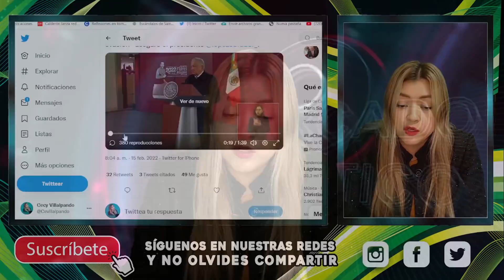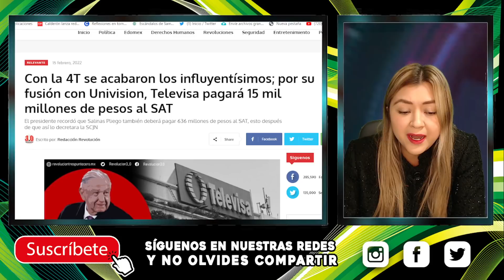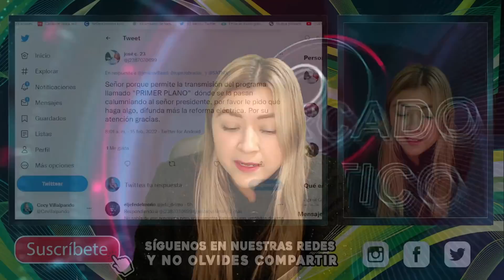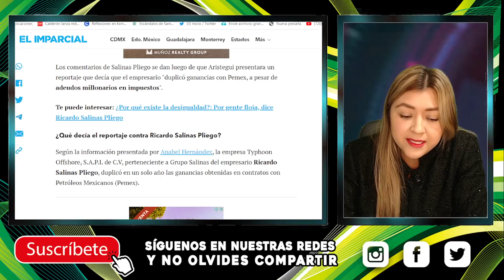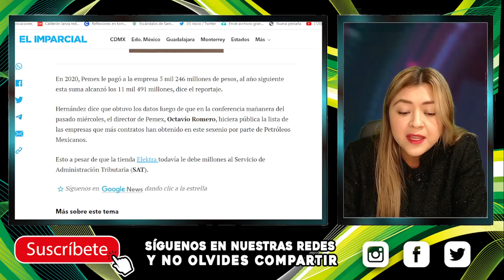¡LES CAYÓ LA VOLAD0RA! SCJN AT0RA A TELEVISORAS, SALINAS NO PUEDE APELAR A C0RTE INTERNACIONAL